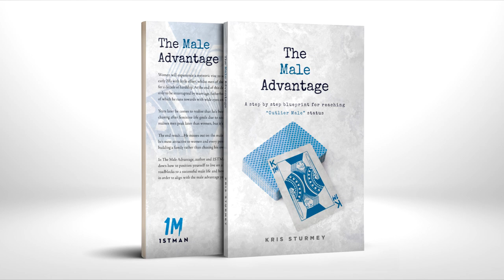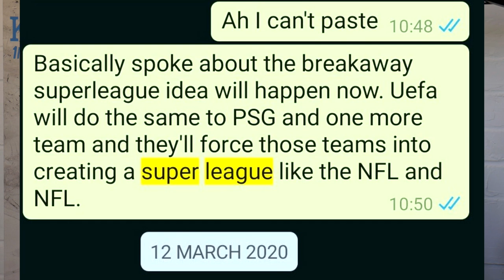European Super League, CHZ Coin & The Future of Football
My thoughts on the big European super league news

0:00 - Intro
0:43 - Start
2:04 - What's Happening
2:58 Fans perspective
4:48 - Sport is a scam
6:50 - US franchise
8:04 - City Football Group
8:55 - Spurs, Arsenal, PSG & Bayern
12:05 - How this happened
14:28 - Sky Sports
14:48 - World Super League
17:02 - How lower teams could benefit
20:40 - CHZ Crypto opportunity
22:45 - Conclusion